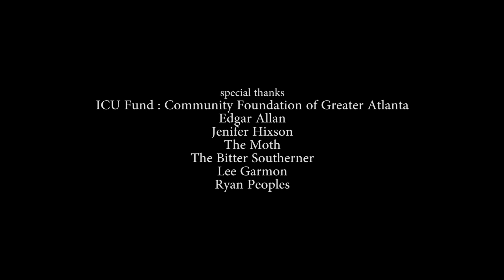Short Doc | Animals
NOW PLAYING: ANIMALS is the story of famed poet and storyteller Ray Christian as he recalls the time he was a child and keeper of the neighborhood animals, and how his neighbors had other ideas.